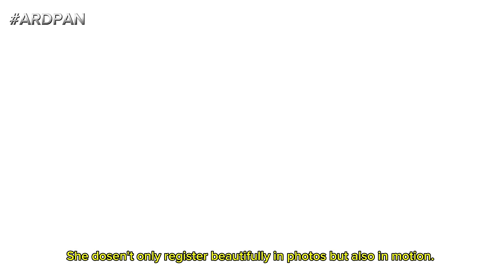MISS UNIVERSE 2024 TOP FAVORITES | SEPTEMBER EDITION